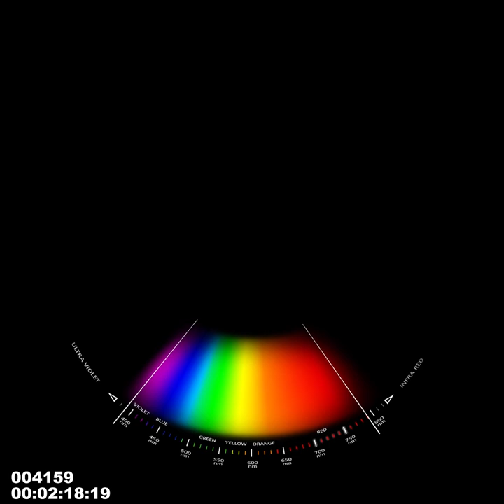zeiss light teaser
On the occasion of the International Year of Light, ZEISS has produced a fulldome teaser that takes planetarium visitors on a trip to the varied facets of light.

Light affects our lives in much more ways than we are aware of. The short film approaches the phenomenon in a way that is both fascinating and informative. It will appeal to young and old, experts and the lay public, and to people all over the globe.